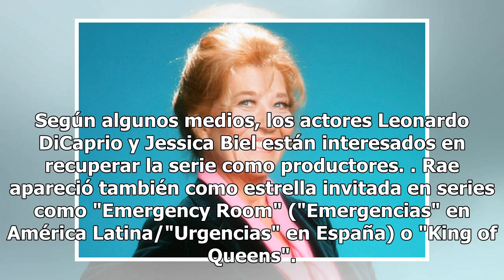Muere la actriz Charlotte Rae, de "Diff'rent Strokes", a los 92 años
La actriz estadounidense Charlotte Rae, conocida por sus papeles en series de televisión como "Diff'rent Strokes" y "The Facts of Life", murió el domingo a los 92 años en Los Angeles. Foto: AP Entre 1978 y 1980 interpretó al ama de llaves Edna Garrett en "Diff'rent Strokes" ("Blanco y Negro" en vari...